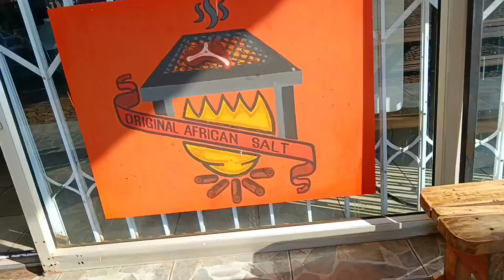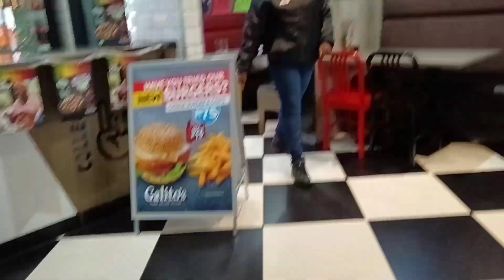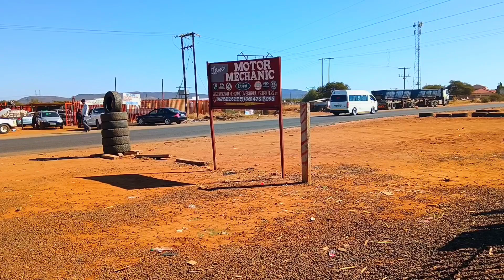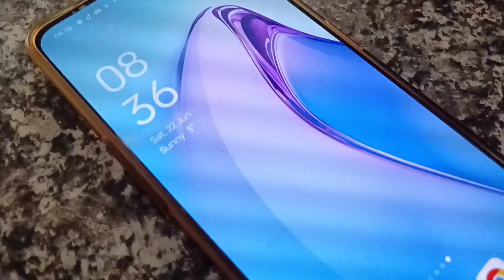Vlog | Simple Life | Village Life